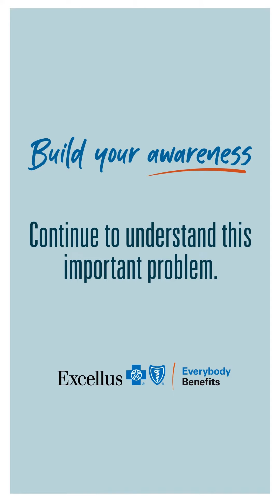Dr. Simone Edwards - Maternal Health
“Each stage of pregnancy should be a positive experience, where women and their babies reach their full health potential,” explains Dr. Simone E. Edwards, Excellus BCBS VP of Health Equity and community investments. “Unfortunately, there are differences in health outcomes for different groups of people. Some health disparities are the result of unfair and unjust causes that influence a person’s health. Women in majority Black communities face a 63% higher rate of complications related to pregnancy or childbirth than women in majority white communities.” Learn more about how we are taking action, and you can too.